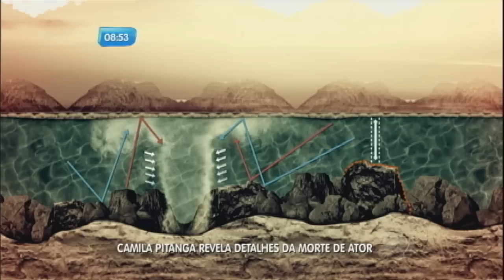Reportagem do Dia traz detalhes da morte de Domingos Montagner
Quais as explicações para uma morte tão repentina? Domingos Montagner morreu afogado no rio São Francisco durante o intervalo da gravação de Velho Chico, a novela global a qual ele era o protagonista. A Reportagem do Dia mostra a trajetória do ator e traz detalhes de seu falecimento.